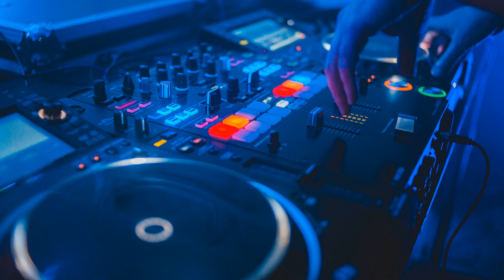Side Effects Project - Sing With Me (mixed by Ilya Petrov)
My mix of "Sing With Me" from Side Effects Project.